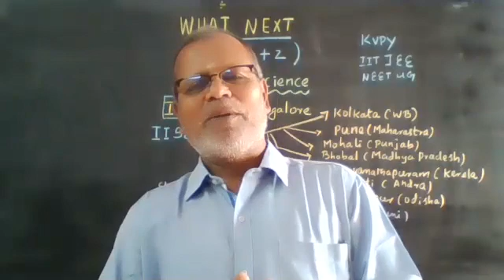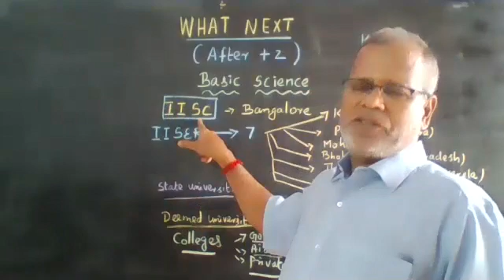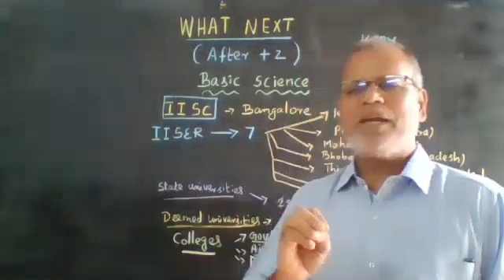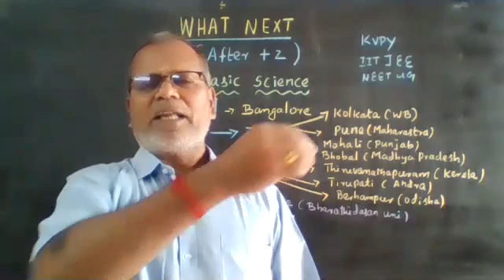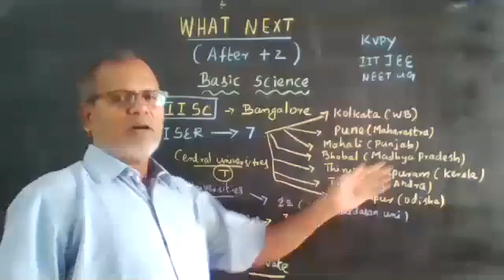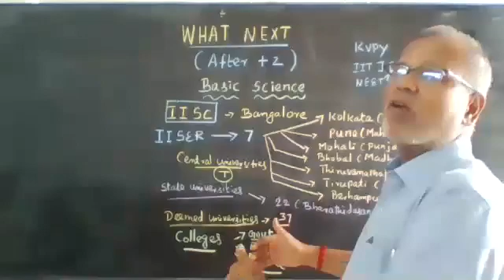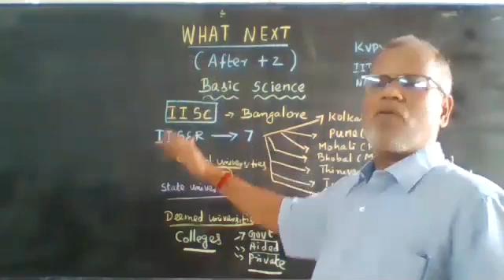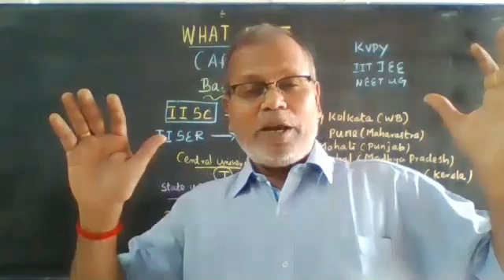WHAT NEXT-AFTER+2 (Basic Sciences) EXAMINATION அடிப்படை அறிவியலை எங்கு படிக்கலாம்?.